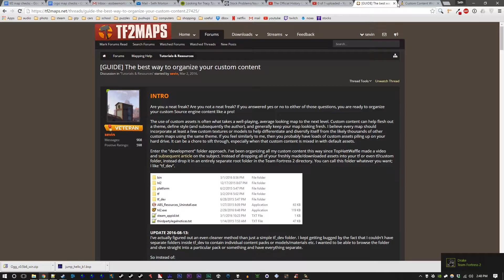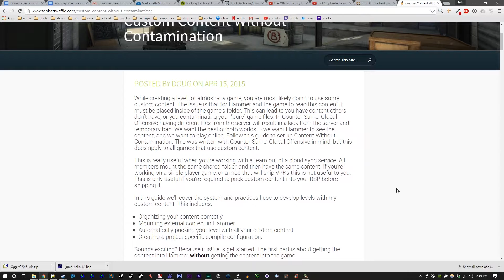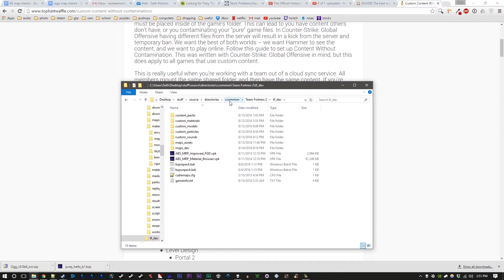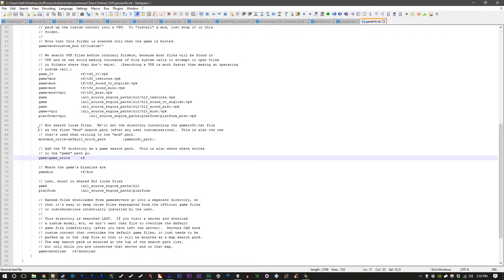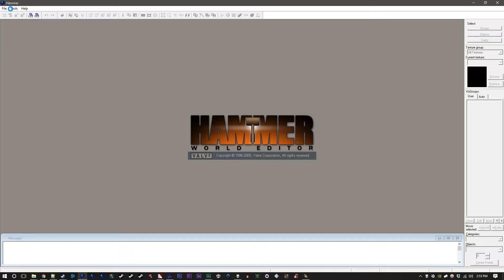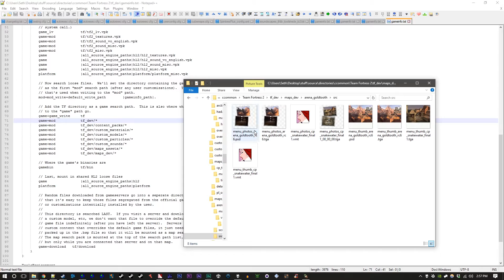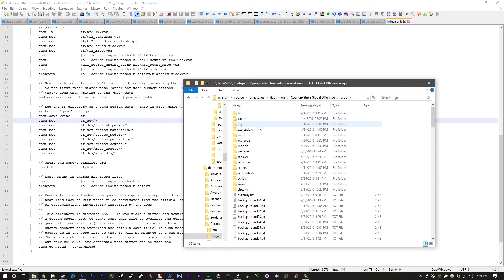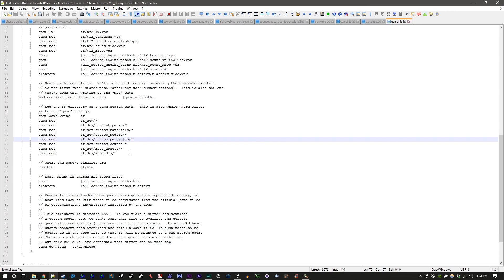Source SDK | The best way to organize your custom content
This video will hopefully explain the best way to organize your custom content in the Source engine.

Pete Rock - Cake [0:00]
Pete Rock - Nothin' Lesser [4:19]
Pete Rock - Take Your Time [8:45]